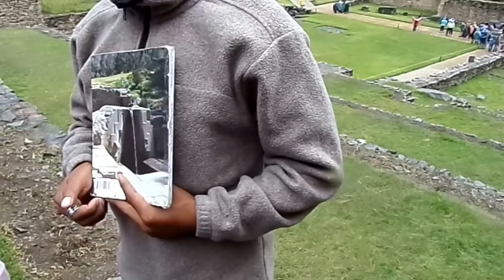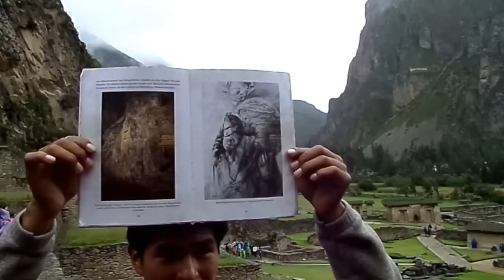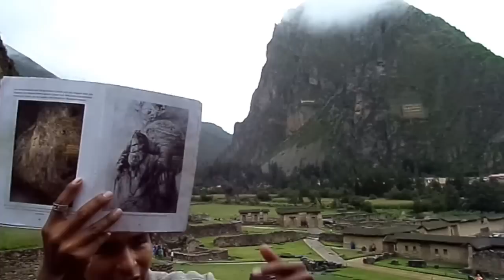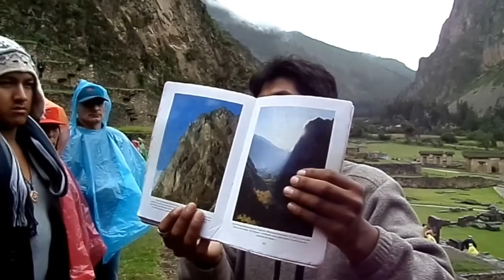Ollantaytambo, la historia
Ollantaytambo, explicado por el guía del tour. Cusco, 7 de enero del 2014.